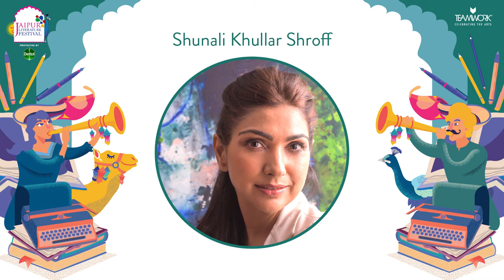Word, Inspiration and Story: The Journey of Kevin Kwan | Jaipur Literature Festival 2021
Kevin Kwan is the author of Crazy Rich Asians, the bestselling novel translated into 40 languages. In 2018, Kwan was named one of the 100 Most Influential People in the World by TIME Magazine.  His latest novel, Sex & Vanity, is being adapted into a feature film by Sony Pictures.

Shunali Khullar Shroff is the bestselling author of Love in the Time of Affluenza and Battle Hymn of a Bewildered Mother. She writes on travel, modern Indian life, culture, and feminism for a host of publications.

A love affair traversing Capri and the Hamptons; the narrative – a homage to ‘A Room With a View’ – introduces us to the lives of the ultra-rich seeking happiness in excess, Asian classism, and snobbery.

Following on the sensational success of ‘Crazy Rich Asians’, Kevin Kwan’s latest book ‘Sex and Vanity’ opens up a world of extravagant travel, love, and deceit, with subtle undertones of the complexities of race and identity. In ‘Word, Inspiration and Story: The Journey of Kevin Kwan' , the bestselling author of ‘China Rich Girlfriend’ and ‘Rich People Problems’ dives into his literary journey with author Shunali Khullar Shroff as they discuss the universe of privilege, couture, and cultures his books represent.